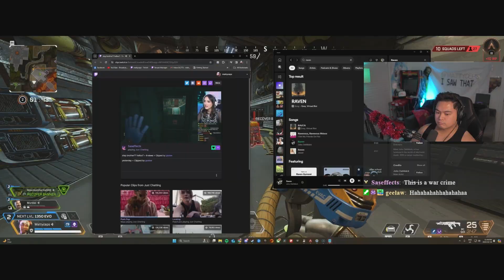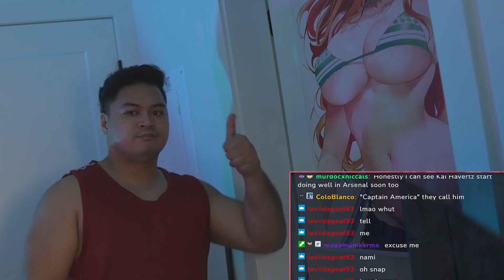Matty Birthday community video placeholder